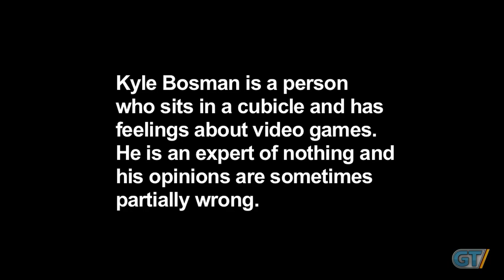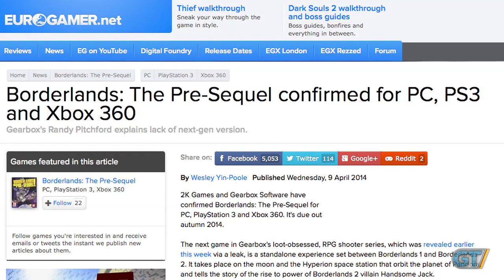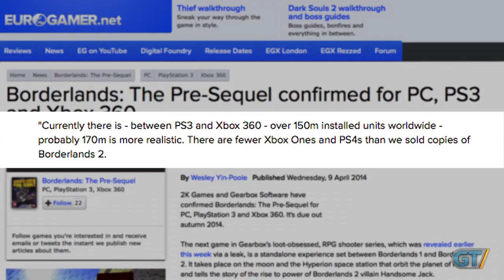The Final Bosman: Money Money Money Is All You Need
On this week's episode of The Final Bosman, Kyle learns to cope with the moneyball of video game prequels.